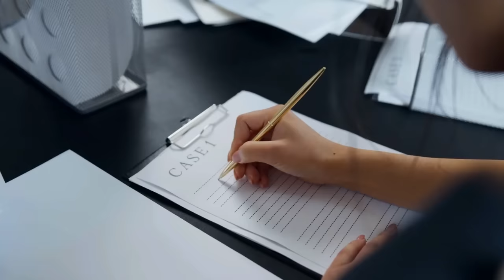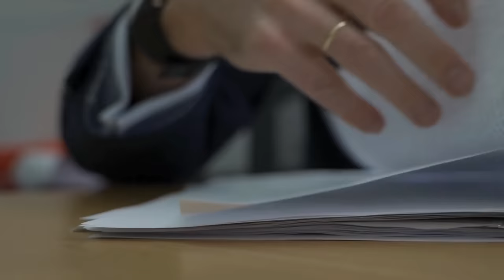FIL-AM na SINGER, 11 Years na INAB*SO ng Sariling PRODUCER sa US! | Tagalog True Stories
Pwede niyo rin suportahan ang channel na ito sa ibang paraan:
1.
2. Support through Super Thanks!